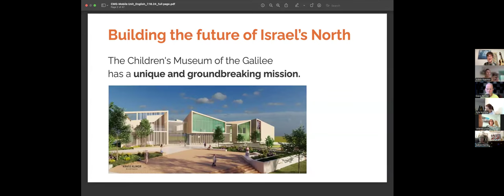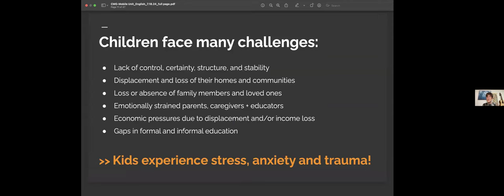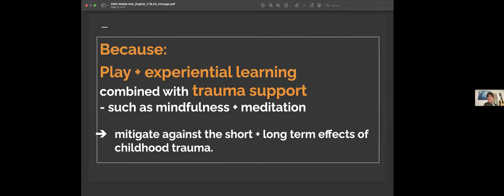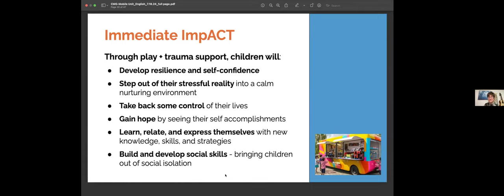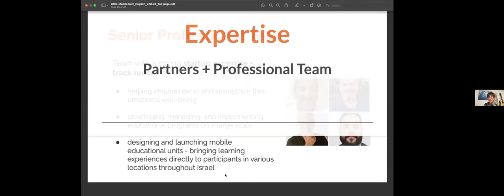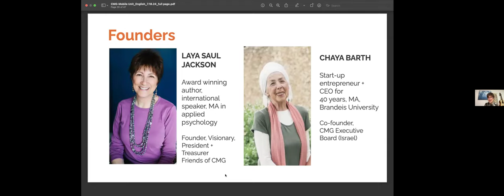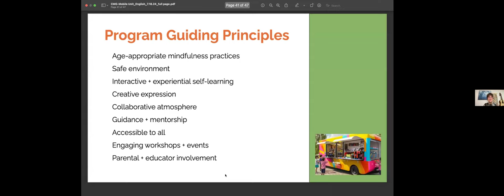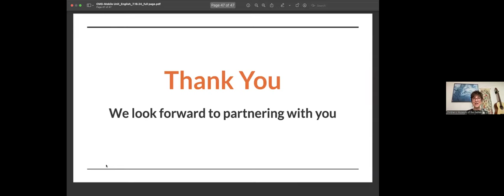Life on the Border: Children's Museum of the Galilee - Zoom Interview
“Exploring Curiosity: The Children’s Museum of the Galilee”

Join us on Zoom as we dive into the heart of an extraordinary initiative—one that nurtures young minds, sparks curiosity, and celebrates the joy of learning.

🎨 About the Children’s Museum of the Galilee: Imagine a place where curiosity knows no bounds—a safe haven where children can touch, explore, and engage with their world. That’s precisely what the Children’s Museum of the Galilee will offer. Founded by the remarkable Laya Saul, this museum isn’t just about exhibits; it’s about igniting imaginations. Here, kids discover science, art, and wonder through hands-on, interactive play. From STEAM-based activities to heartwarming moments, the museum cultivates a lifelong love of learning.

🌟 Why It Matters: In the northern reaches of Israel, where creativity and resilience thrive, the Children’s Museum of the Galilee can stand as a beacon. It’s more than a physical space—it’s a testament to the power of curiosity. As families gather, as friends explore together, and as young minds light up with understanding, this museum can become a vital part of the community.

🔍 What to Expect: Join us for an inspiring conversation with Laya Saul herself. We’ll delve into the museum’s mission, its impact on youth, and the magic that unfolds within its walls. Whether you’re a parent, an educator, or simply someone who believes in the transformative power of play, this interview is for you.